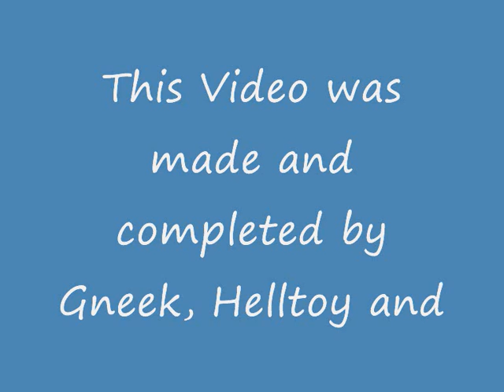WoW Comedy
This was something random i made with my new Game Cam :)